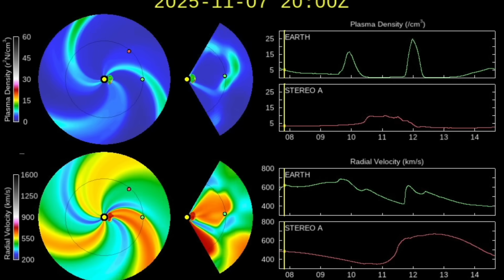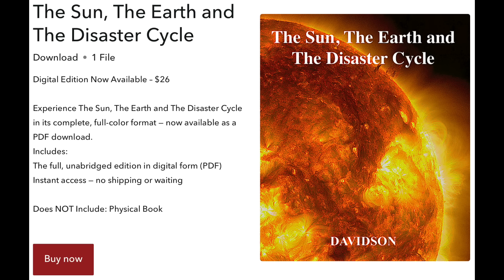Two X Class Solar Flares/Solar Storms Heading At Earth | S0 News Nov.10.2025